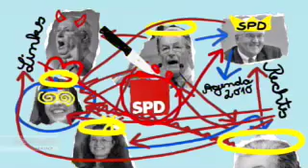Lisas Welt - Wer jetzt die SPD noch retten kann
Sendung aus der SWR Sendung Report Mainz vom 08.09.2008